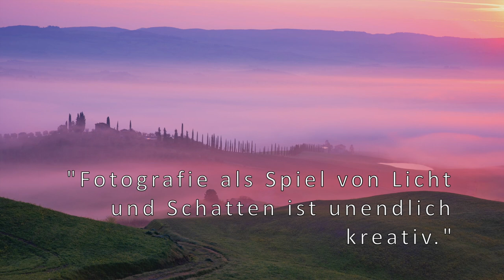Fotografie im Film und Medien Zentrum Margareten – Herbert Schwarz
Dass die Kursleiter*innen des FMZ Profis auf ihrem Gebiet sind, ist allgemein bekannt. Erfahren Sie in Kürze in unseren neuen Kurzvideos etwas mehr über unsere Foto-Kursleiter*innen: welche Kurse sie im FMZ leiten, ihren Werdegang und Gedanken zur Fotografie…